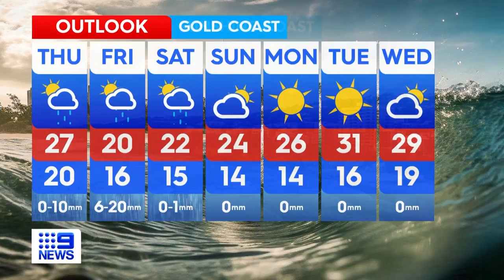Australia Weather Update: High chance of showers for parts of the country | 9 News Australia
►Chapters in this video:
0:00 Sydney and NSW weather
Melbourne and Victoria weather
Brisbane and Queensland weather
Adelaide and South Australia weather